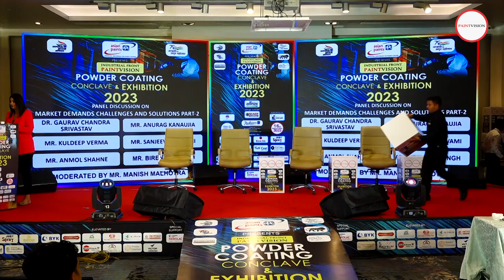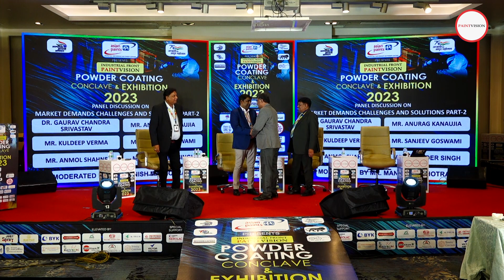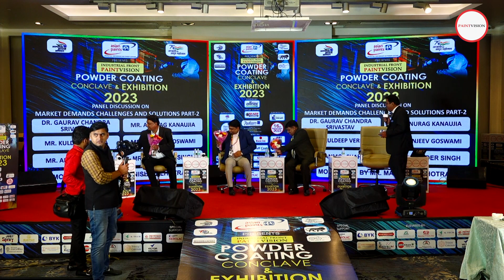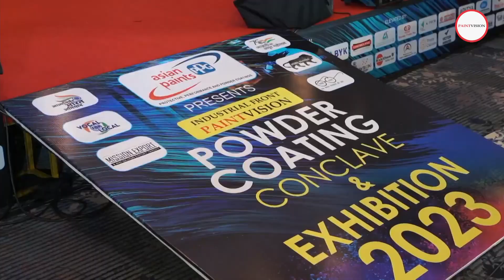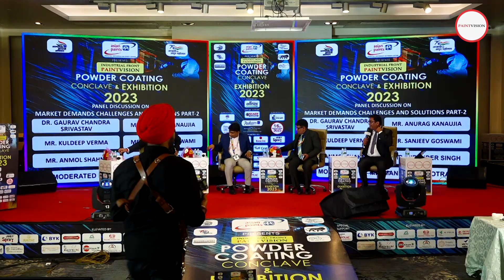Paintvision Powder Coatings Conclave 2023 | Technical panel | Part -2